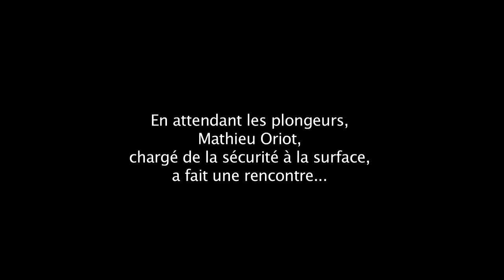Interview de Laurent Ballesta à Port Cros - Expédition Tara Méditerranée, mai 2014